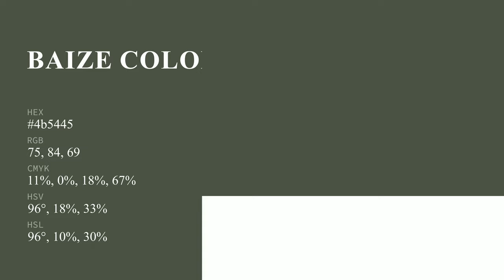Baize color 4b5445 hex color - Green color - Warm color 4b5445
What color is Baize ? 4b5445 hex color - Green color - Warm color 4b5445

Hex 4b5445 Color Code is also known as Baize color.